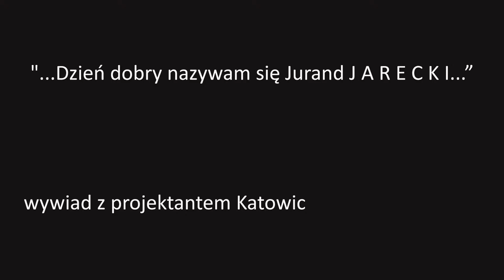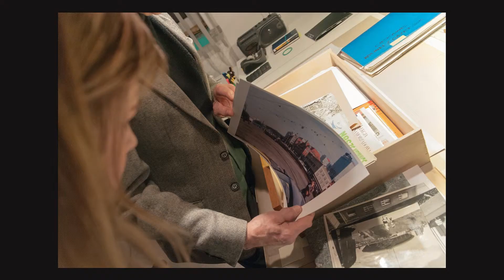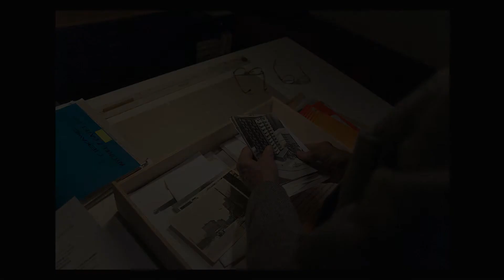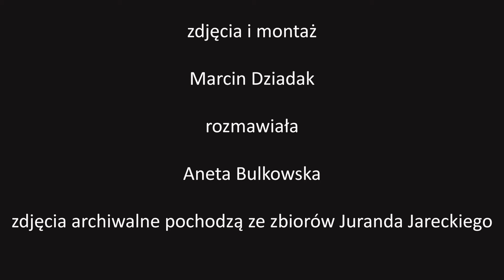"...Dzień dobry nazywam się Jurand J A R E C K I..."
Wywiad Anety Bulkowskiej z projektantem Katowic, Jurandem Jareckim.
zdjęcia i montaż: Marcin Dziadak
zdjęcia archiwalne zostały wykonane przez Juranda Jareckiego.
muzyka: Primavera Portena - Marcin Wyrostek Tango Corazon.